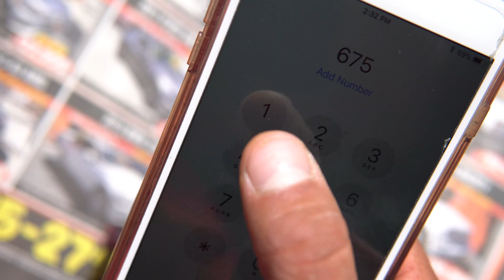Valdez Auto Sales